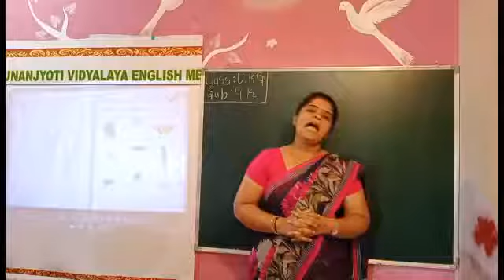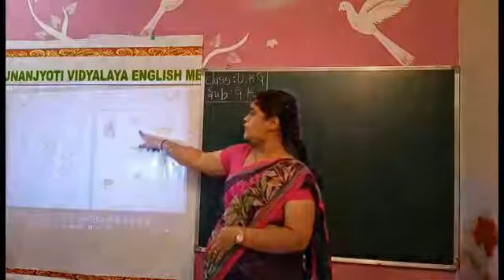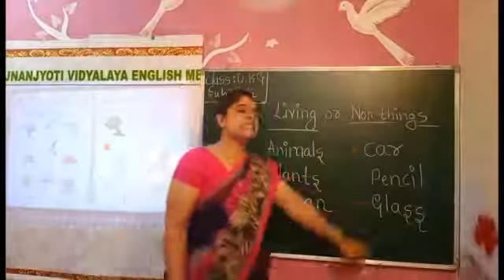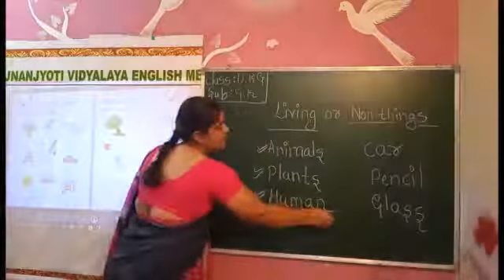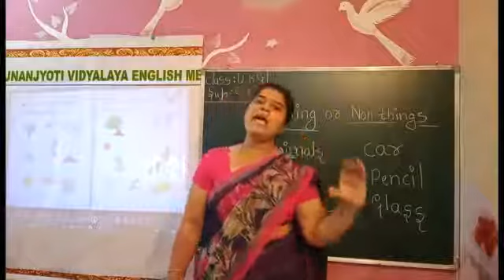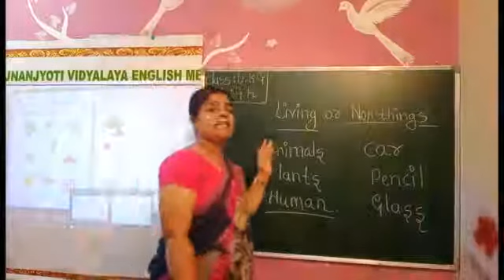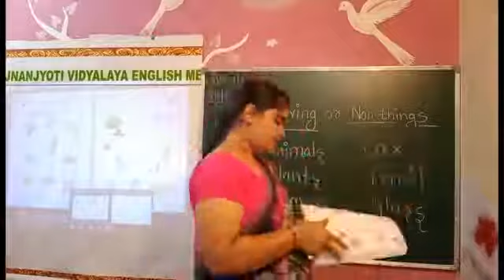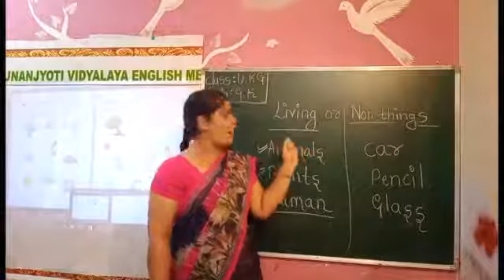UKG V18 GK